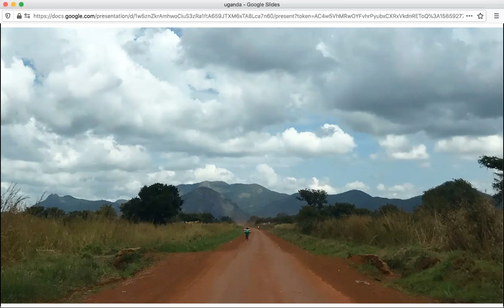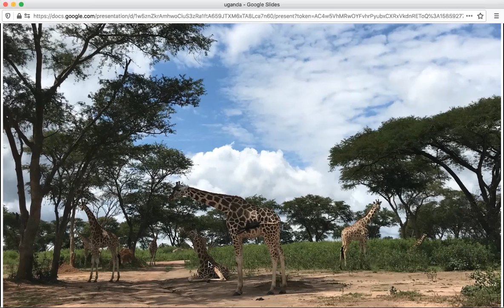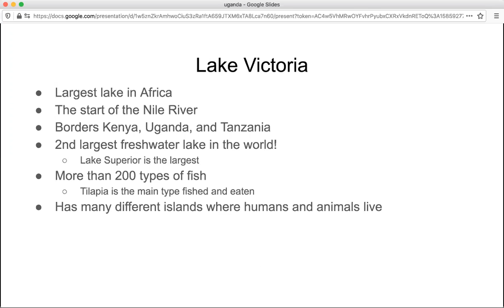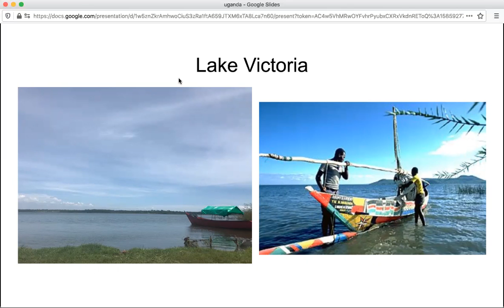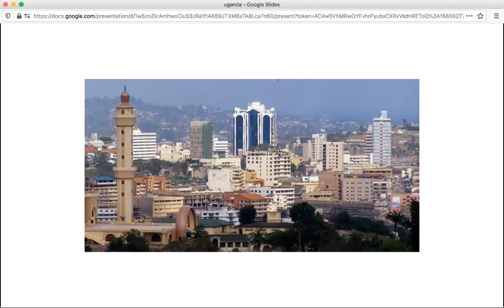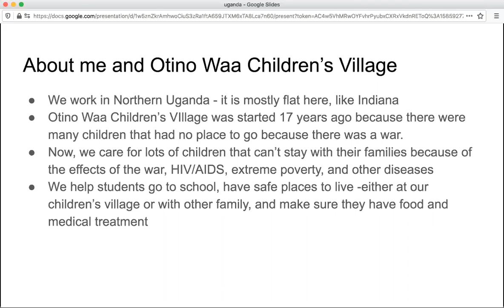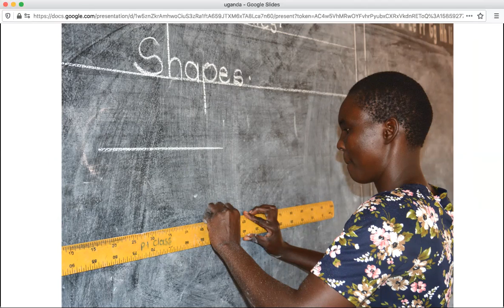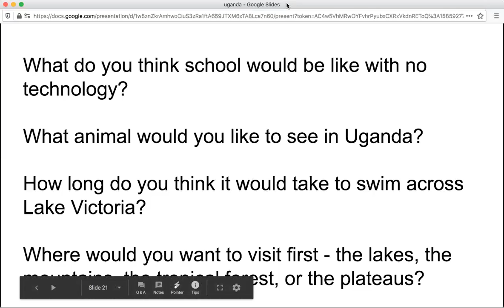Kelly from Uganda Interview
In this video, I interview Dr. Anna's friend Kelly, who lives in Uganda, a country on the continent of Africa. She tells us about what Uganda is like, and the work she is doing with students there.